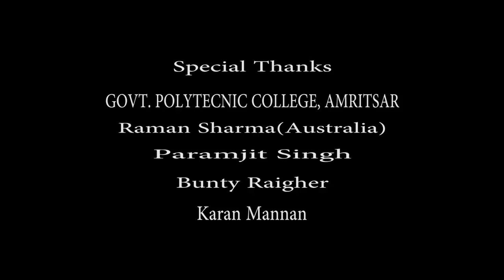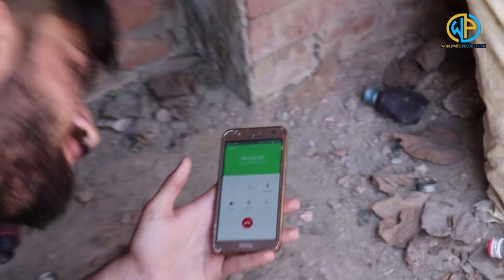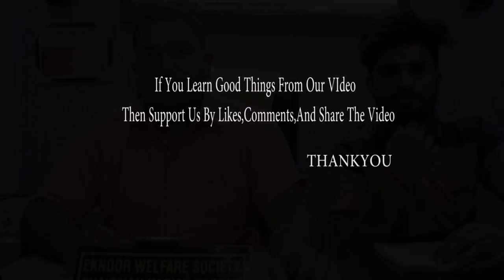BAD COMPANY (Maaadi Sangat) Latest Short Movies| Rahul Devgan | Keshav Kumar | Real Raj Productions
Title | BAD COMPANY (Maadi Sangat)

Starring : Rahul Devgan/Keshav Kumar

Story Writer: Rahul Devgan/Keshav Kumar

Editor & Grading: Rajinder Kumar

 Trending Short Movies 2018
Tending short Movies 2018
Tending short movies in Hindi 2018
Trending Short Movies in Punjabi 2018
battlefield bad company 2
battlefield 2
pb02 vines videos
battlefield bad company 2 system requirements
battlefield bad company
battlefield 3
Rj lovely
bad company
battlefield bc2
bad company movie
bad company game
battlefield bad company 2 download
bf bad
bad company lyrics
bad company story
rj lovely videos
bad company 2002
bf bad company 2

HEART TOUCHING SHORT MOVIES 2018
SAD & EMOTIONAL SHORT MOVIES
LATEST PUNJABI SHORT MOVIES 2018
TRUE STORY LATEST PUNJBAI SHORT MOVIE 2018
ZARURAT SHORT MOVIE 2017/2018
ZAROORAT SHORT MOVIE
JARURAT SHORT MOVIE
JAROORAT SHORT MOVIE 2018
RAHUL AMBERSARIYA SHORT MOVIE
RAHUL AMBERSARIYA VIDEO
Lakhan Ke Papa ki video 2018
RAHUL DEVGAN MOVIE ASAL JROORAT
ASAL ZAROORAT FULL VIDEO
ASAL JRURAT FULL VIDEO RAHUL DEVGAN
RAHUL DEVGAN FULL VIDEO
RAHUL DEVGAN ASAL JAROORAT
ASAL JAROORAT SHORT MOVIE
Producer: Bunty Raigher

Presentaion: Worldwide Productions

Publicity Design: Rajinder Kumar

Label: Worldwide Productions

Special Thanks | S. Sandeep Singh Mattu, Bunty Raigher & Karan Mannan